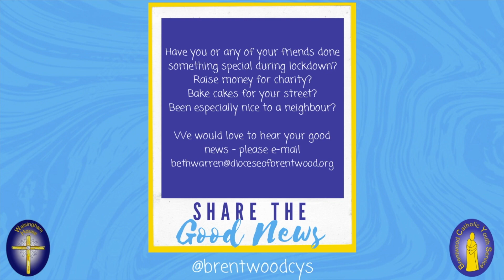Share the Good News - The Indian Chefs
This week’s Share the Good News is from Rayan and Riya Jose, who attend All Saints School! They write: “Our family were giving takeaways from our Indian Restaurant in Westcliffe-on-Sea. We thought that we would like to give back to the people that have been protecting us and our loved ones so we didn’t want them to go unrewarded so as a token of thanks we did this.”